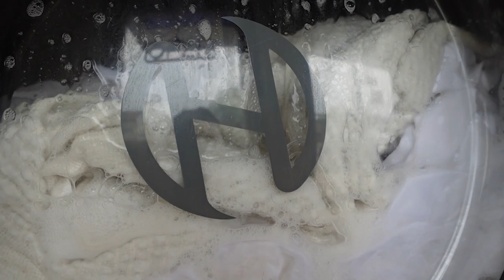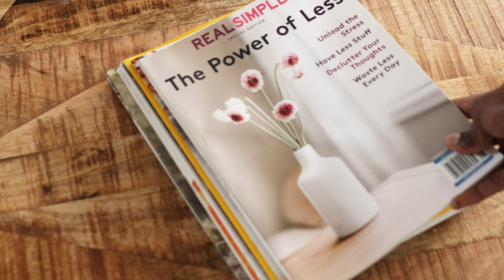SPEED CLEAN WITH ME FOR A TEA PARTY! | Extreme Deep Cleaning | GET IT ALL DONE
I hope you guys are ready to tackle your space with some extreme cleaning motivation! I'm having a tea party so I definitely needed some cleaning motivation myself. I'm deep cleaning the living room, dining room, and kitchen so let's get it all done in this 20min!